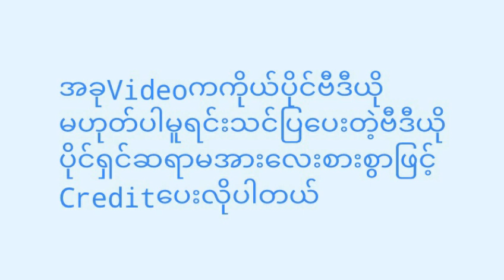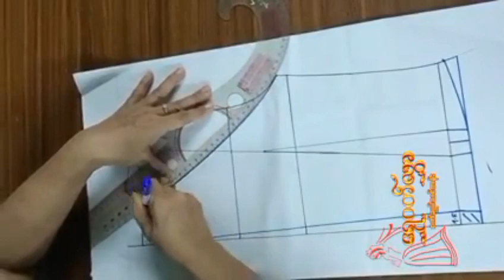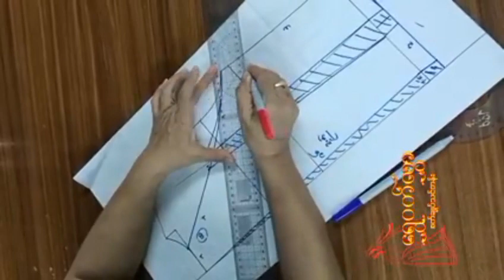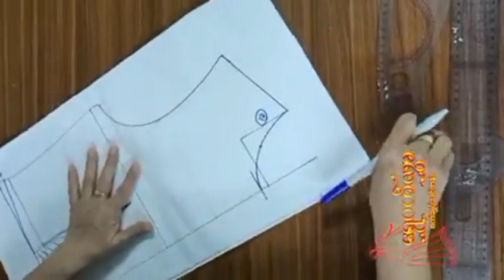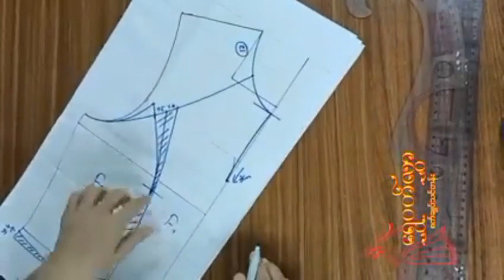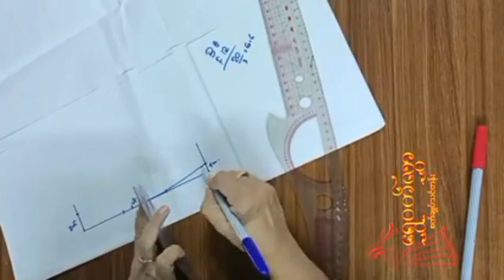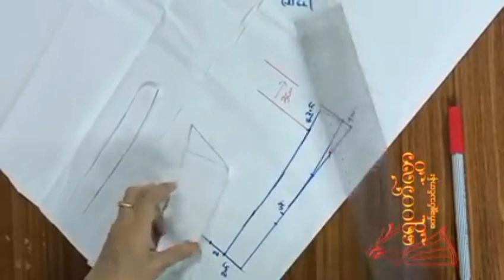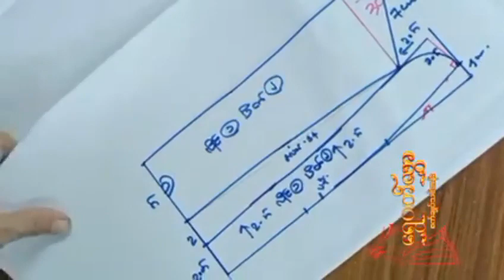Croptopပတ်တန်ဆွဲနည်းချုပ်နည်း အင်္ကျီပတ်တန်ဆွဲနည်း လူငယ်အင်္ကျီ အခြေခံစက်ချုပ်နည်း